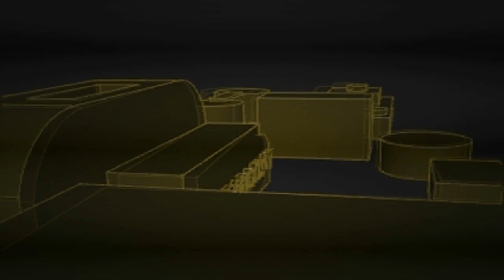Lone Survivor: Part 3 - Girl in a Blue Dress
PatrickAndie have going to searching to find the floor one, and found a girl in a Blue Dress

Don't Forget to Vote for Us (Vote 10x)